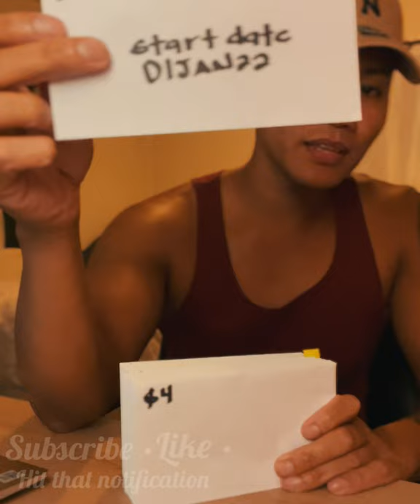100 Days Money Challenge. 100 envelopes with 100 days saves 10 thousands dollars. | 2022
I wanted to document a money challenge that sparked my interest on saving ten thousands dollars within 100 days. I’ve discovered this challenge that was floating around my newsfeed on Facebook, and figured to try it out. I got a little bold and decided to start a channel to document this journey.

If you’re looking for a challenge to earn ten thousands dollars within 100 days, this challenge will be great.

Materials: 100 envelopes and a pen.

I’ve started this challenge January 1st and my 100 days will be April 10ths. But you could start this challenge all year round.